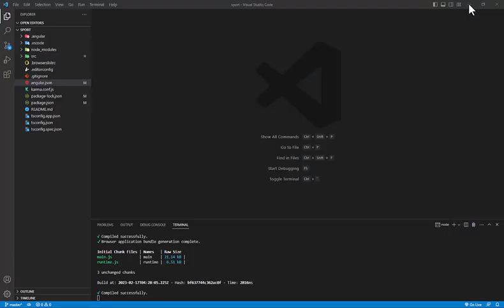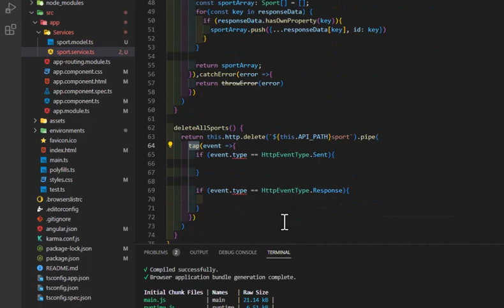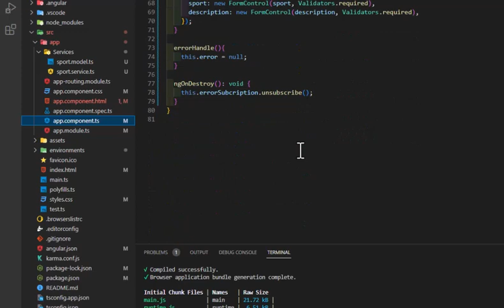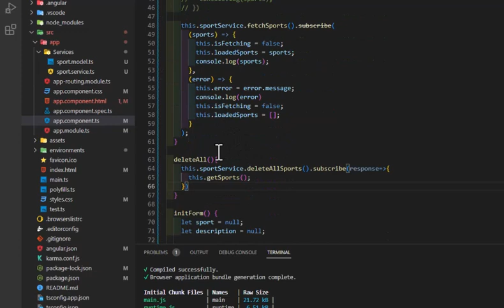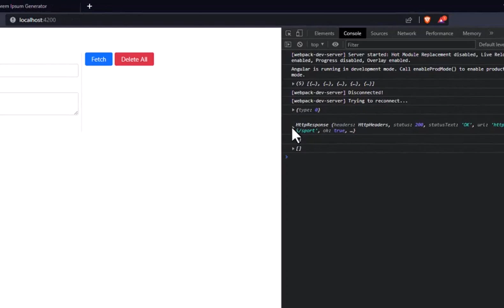Angular 14 Delete Request Tutorial for Beginners: Handling Responses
In this tutorial video, we will learn how to send HTTP delete requests in Angular 14, and handle the responses that we get back from the server. This video is perfect for beginners who are just starting to learn Angular, and want to understand the basics of handling HTTP requests and responses. By the end of this video, you will have a clear understanding of how to use Angular's HttpClient module to send delete requests and handle the responses, and you'll be ready to integrate this knowledge into your own Angular projects.